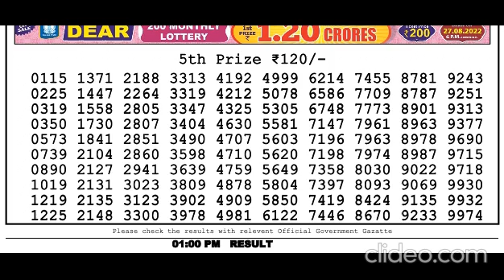Lottery Sambad Live today 1PM 26.05.2023 Dear Bengal Morning Evening Night May 26, 2023